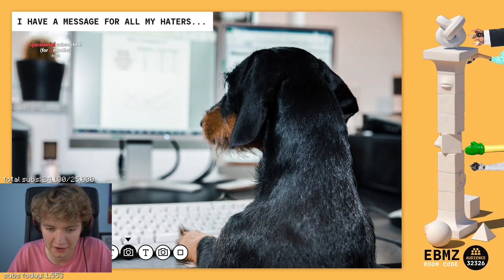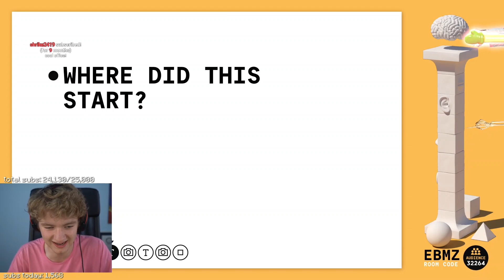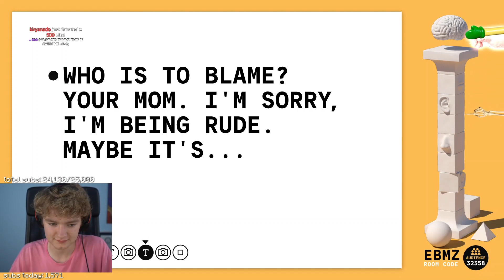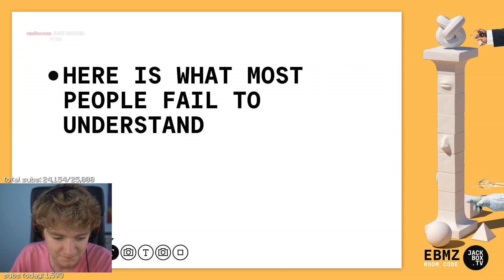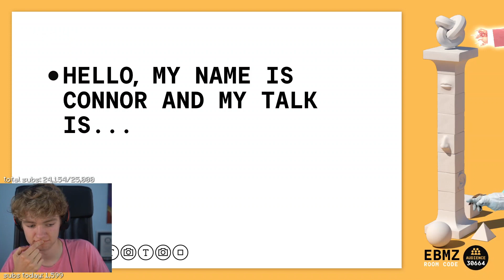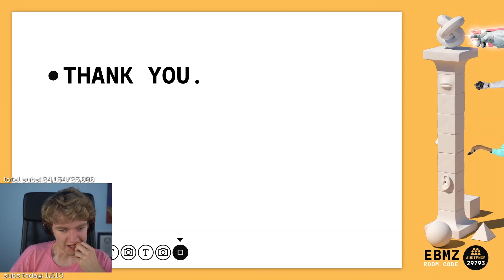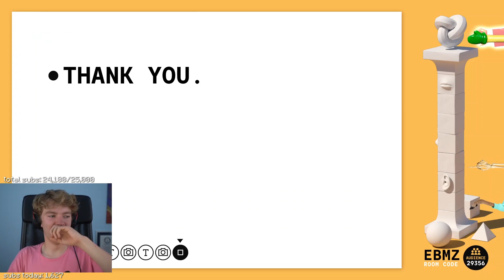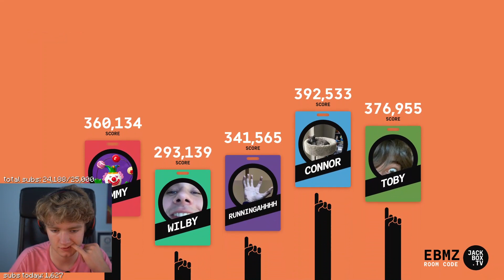The Worst Jackbox Game Ever! (Ft. Ranboo, Wilbur, Phil & Tubbo)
In this video Tommyinnit, Wilbur Soot, Philza and Tubbo play jackbox presentations. They were interesting to say the least.